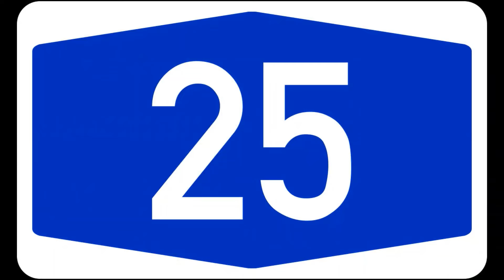O FIM DA SEGUNDA GUERRA MUNDIAL - HISTÓRIA EM MINUTOS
HISTÓRIA EM MINUTOS - O FIM DA SEGUNDA GUERRA MUNDIAL